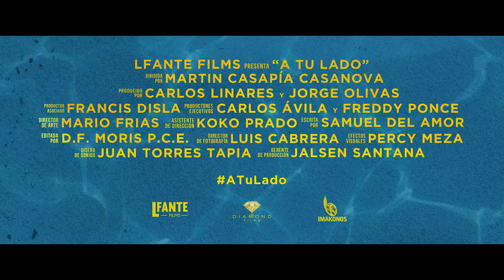A Tu Lado | 1 de Marzo | Perú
Comedia romántica que narra la historia de Paz (Alessandra Fuller), quien es invitada por su tío Martin, gerente de uno de los Resort más importante de Punta Cana, a pasar unas vacaciones. Es ahí donde conoce a Edu (Andres Vilchez), salvavidas del Resort y a todos sus amigos, juntos compartirán un viaje frenetico y divertido. Dirección: Martin Caspia.

Estreno 1 de marzo.